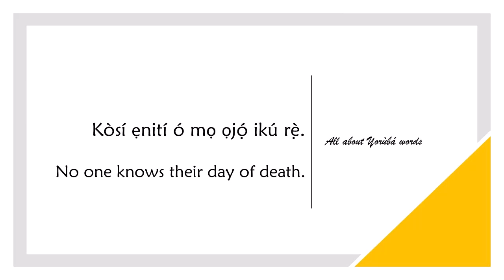How to say DAY OF DEATH in YORUBA